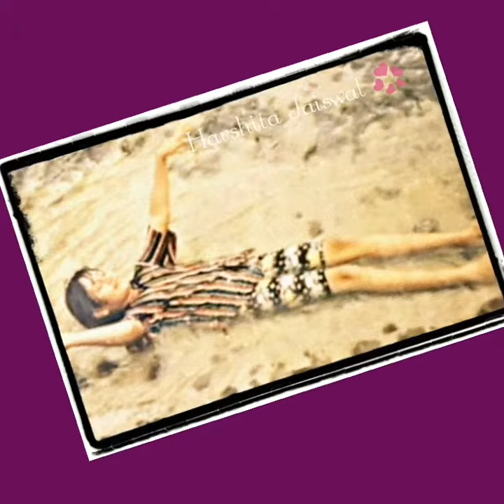Shivay Anika ~ Nakul and Surbhi ke👦💕👌👧 Childhood Pics📷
memories are always special 💝💝👦👧